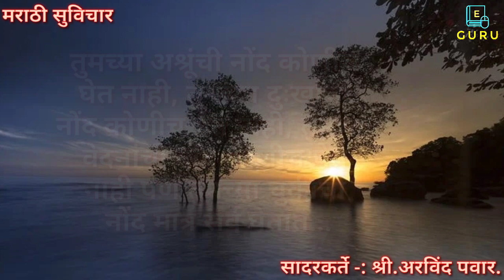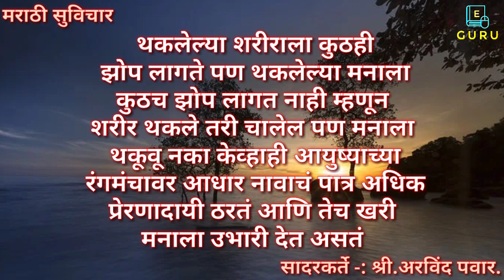कष्ट ही अशी चावी आहे जी... | Inspirational Thoughts